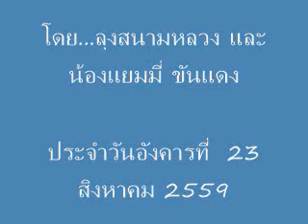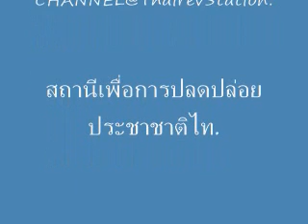เรื่องเน่าๆ ของเจ้าไทย ตอนที่ # 05 /1 -โดย ลุงสนามหลวง และ น้องแยมมี่ ขันแดง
เรื่องเน่าๆ ของเจ้าไทย ตอนที่ # 05 /1 - @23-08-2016
โดย...ลุงสนามหลวง และ น้องแยมมี่ ขันแดง
ประจำวันอังคารที่  23 สิงหาคม 2559
FAIYEN CHANNEL@ThairevStation.
THAIREV STATION.สถานีเพื่อการเปลี่ยนระบอบ.
สถานีเพื่อการปลดปล่อยประชาชาติไท.
FAIYEN CHANNEL Published on Aug 23 , 2016